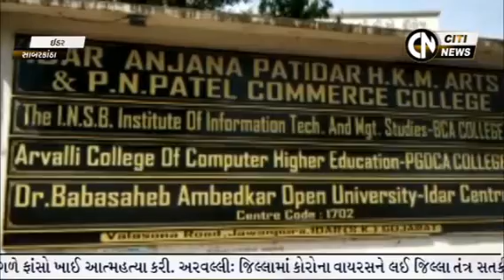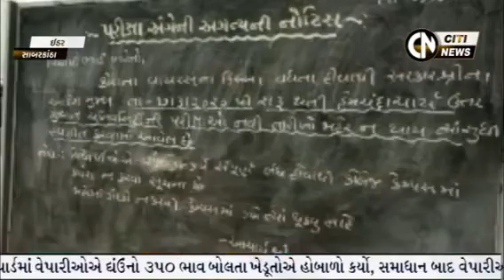citi news idar 17-3-2020 ઈડર શહેરમા કોરોના વાયરસના કારણે સ્કૂલ કૉલેજ બંધ નગરપાલિકાએ લીધા અગમચેતીના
ઈડર શહેરમા કોરોના વાયરસના કારણે સ્કૂલ કૉલેજ બંધ નગરપાલિકાએ લીધા અગમચેતીના પગલાં

રીપોર્ટ - રાજેશ ચાવડા*
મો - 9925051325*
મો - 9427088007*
સોર્સ - સીટી ન્યૂઝ - હિંમતનગર*
સીટી કેબલ નેટવર્ક - સાબરકાંઠા*
રોજબરોજ સમાચાર મેળવવા માટે* *અમારી citi news ચેનલ સબસ્ક્રાઈબ અને લાઇક કરી વિડિયો લિંક શેયર કરો